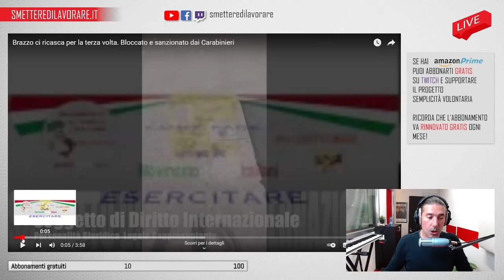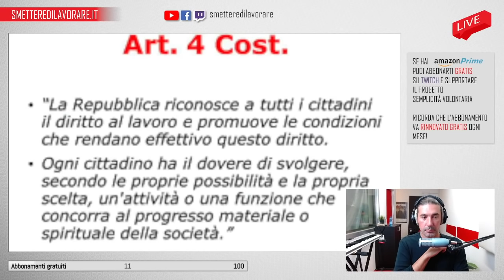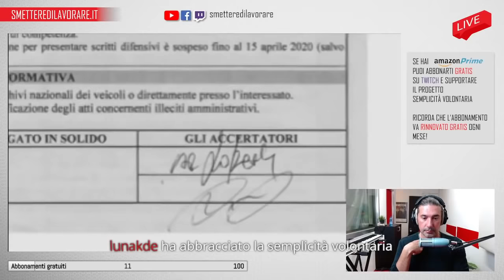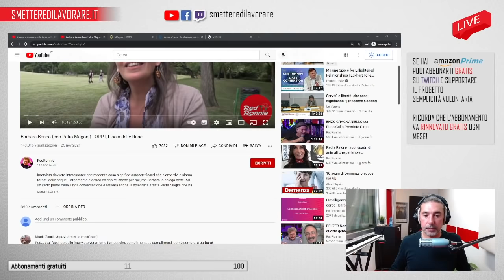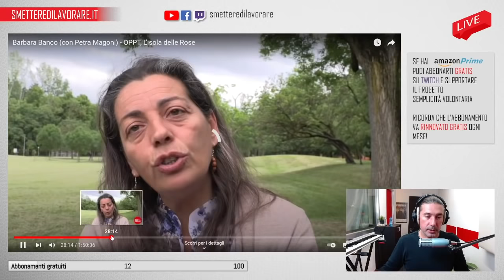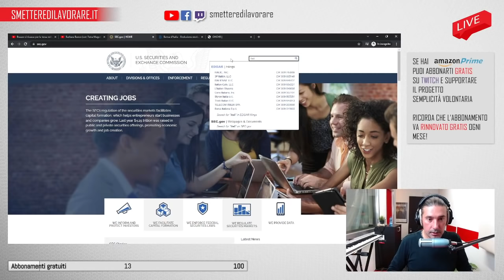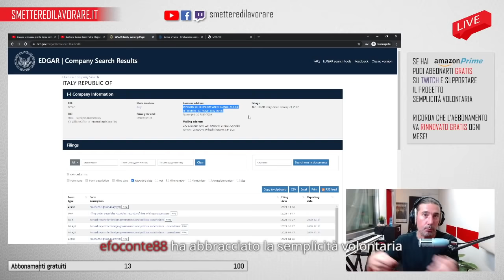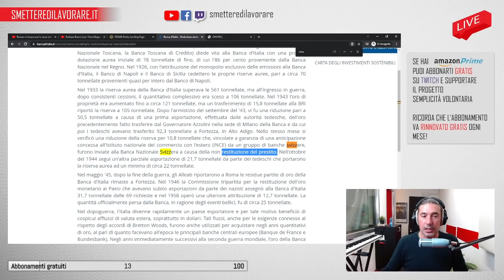OPPT: Lo Stato è illegittimo e possiamo non pagare le tasse?